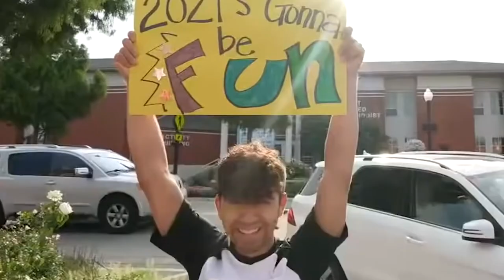Sports Insider Josh Blankenship Segment 2 Broken Arrow Football Players & Host Mitch Allner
Sports Insider is an original program created by Big Wheel Digital Media and College Promoters Oklahoma to feature top level high school programs, communities and player from all sports who are looking to move on to the next level of College Sports.

Big Wheel Digital Media is a service driven creative company based in the Tulsa area, that specializes in compelling web site design, development, Google marketing, social web messaging and video brand development.  Established in 2016 and engaged throughout the U.S. Big Wheel is based in the Tulsa Oklahoma area producing powerful solutions for clients and partners at cost effective prices.

We are innovators and creators of Emmy Award recognized entertainment to creative private industry solutions – movies, advertising, sports, gaming and more. The team at Big Wheel have been there from concept to completion, delivering targeted results surpassing expectations to meet client goals.

Each of our clients have different goals, styles and requirements. Our proven record documents our capabilities to deliver on time and on budget including TV Guide, Williams - Vyvx, NFL Network, ESPN, Fox Sports, Proctor & Gamble, Johnson & Johnson & Kraft Foods.

In our experience, players win games, but teamwork wins championships! Big Wheel’s superior creative skills combined with proven experience, market and technical knowledge in responsive collaboration contribute to an “All In” approach that wins for our clients and partners.

Big Wheel Digital Media holds over 100 years of combined proven innovation in creative solutions surpassing expectations. Our operational wheelhouse is ready to engage for you. Call or email today to start the wheels turning to build momentum for your initiative.